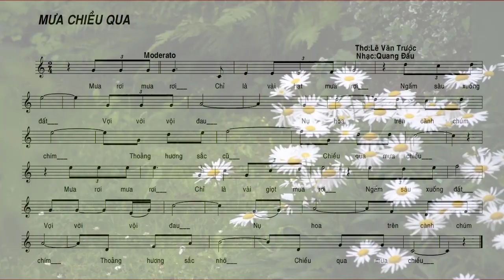[FULL HD]MƯA CHIỀU SÀI GÒN ||AFTERNOON RAIN IN SAIGON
SHEET MƯA CHIỀU SÀI GÒN
AFTERNOON RAIN IN SAIGON
PROMOVIES VIDEOKAR NS QUANG DAU
MƯA CHIỀU SAI GÒN
MƯA CHIỀU QUA
Chỉ là
vài hạt mưa rơi
Ngấm sâu
xuống đất
vợi vời vội đau
Trên cành
chúm chím nụ hoa
Thoảng hương sắc cũ
chiều qua mưa chiều
Lvt 09/05/2024
LAST AFTERNOON RAIN
Merely a few raindrops fell
Soak deep to the ground
It's so painful
On the branch pinch flower buds
Smell the old scent
It rained yesterday afternoon
Lvt May 9, 2024
Đường liên kết của video